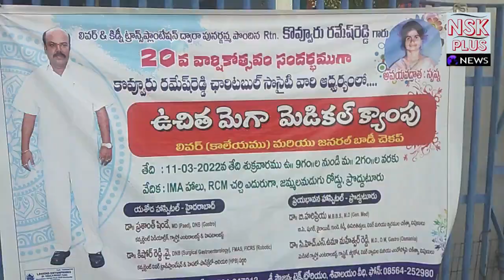Proddatur|యశోదా ప్రియభావన డాక్టర్ల చే మెగా మెడికల్ క్యాంప్|రమేష్ రెడ్డి గారి ఆధ్వర్యం లో |NSKPLUS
CAMER&EDITING:KHALANDAR